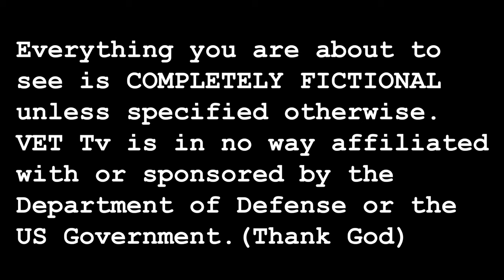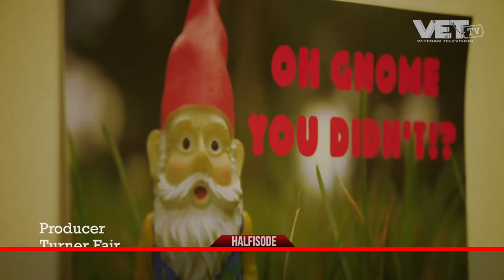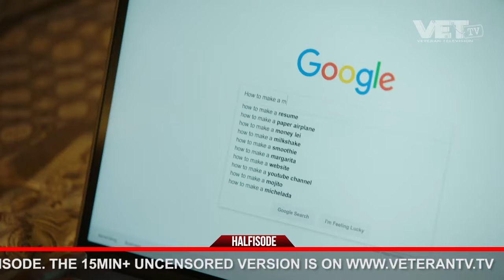Busted | The Shop| VET Tv [halfsode]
It's about to go down on the season finale of The Shop!! It all comes full circle with hook ups, drugs, and the MP's knock in on their door!